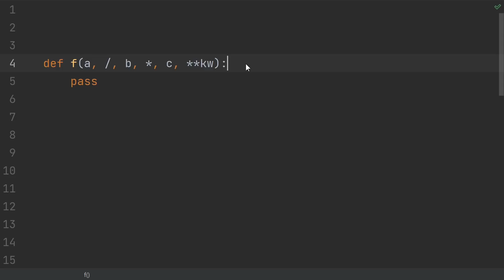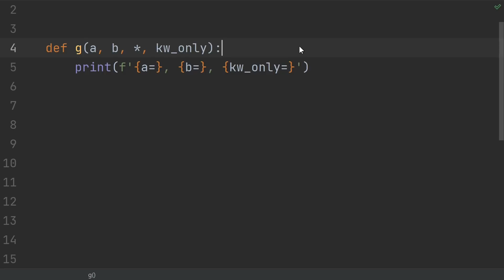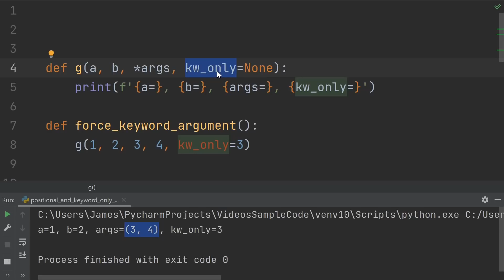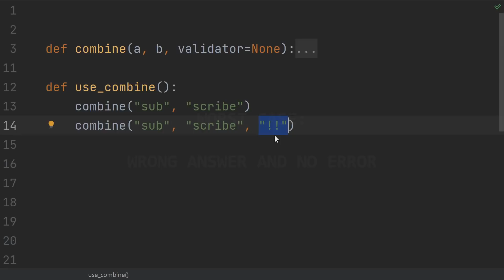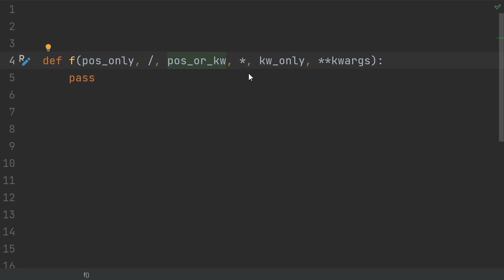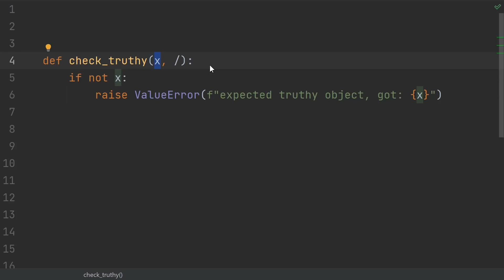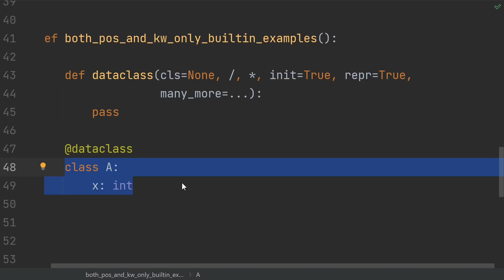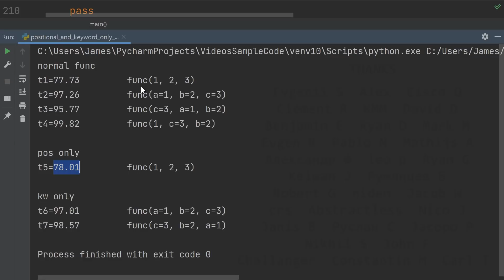Positional-only and keyword-only arguments in Python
Make function args positional or keyword-only.

In Python, it's possible to force a function argument to be positional-only or keyword-only. In this video, we see the syntax for doing this, as well as see some examples and reasons for why you might want to actually make a parameter positional-only or keyword-only.

Note: positional-only arguments are a Python 3.8+ feature. Keyword-only are Python 3.0+.

Errata:
1.  At 1:22 you'll get a TypeError, not a SyntaxError.

Top patrons and donors: Jameson, Laura M, Dragos C, Vahnekie, John Martin, Casey G

CHAPTERS
0:00 Intro
1:08 Keyword-only arguments
4:50 Positional-only arguments
7:45 Uncommon to use both
8:29 Speed test, position args are faster